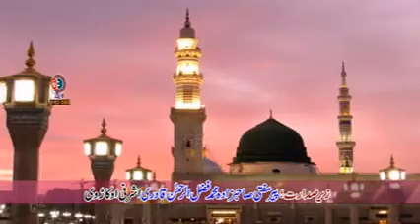Molana Saeed Ahmad Asad Salana Mahfil Full Byan 2019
Molana Saeed Ahmad Asad Salana Mahfil Azeem ul Shan imam e Azam Confras Full Byan 2019